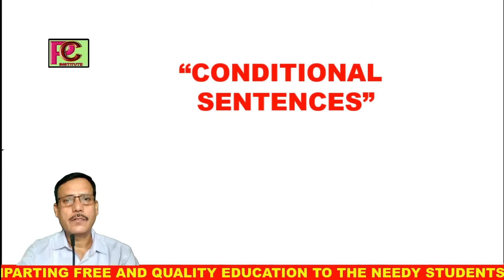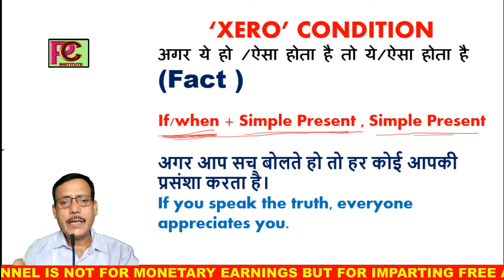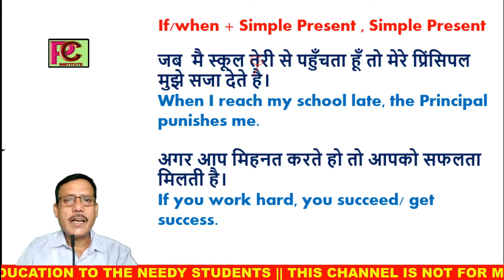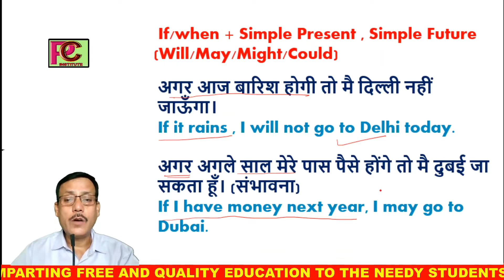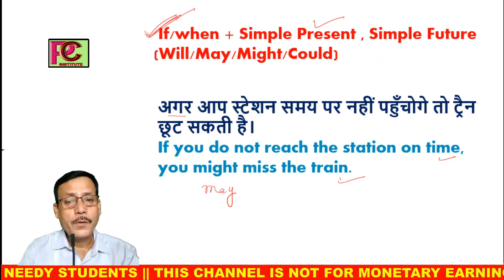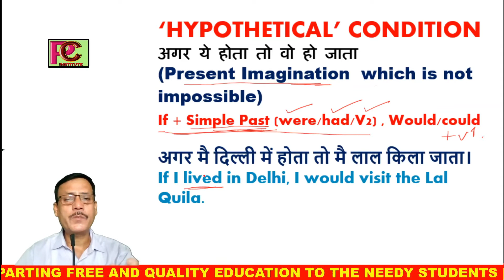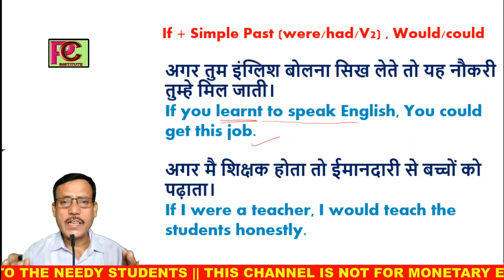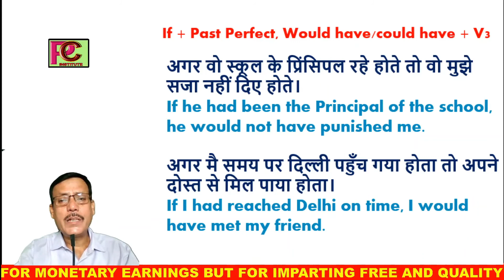Conditional Sentences | Conditionals के बिना English बोल नहीं पाओगे | English by Aravind Sir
Spoken English Class - 07  @PANACEA CAREER INSTITUTE
 Dear viewers
This video is based on the Conditional Sentences.
It is a three month course which will cover almost all the topics of English Grammar and help the aspirants from different fields speak English fluently.

Click below for pre uploaded video on spoken english

Thanks
Team Panacea